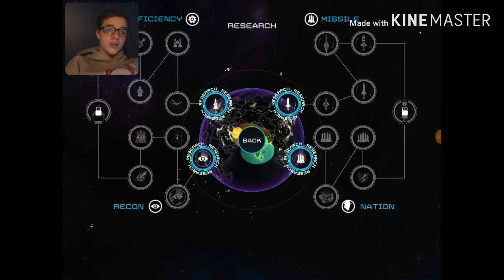INDIA & PAKISTAN!! (My shortest gameplay yet) | First Strike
Welcome back to another First Strike video! Today I played as India & Pakistan. Since the Air Defense Dome wasn't workong last time, I didn't use it this time.

GAME:
First Strike